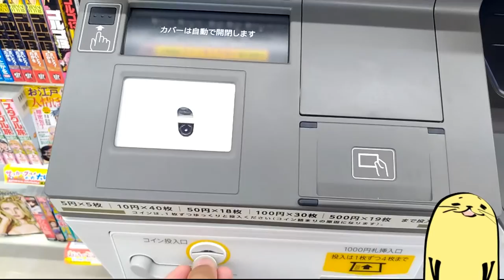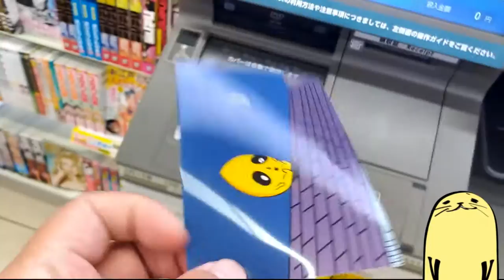ぽこピーがローソンとコラボ中らしいゾ！！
何が当たるかな？